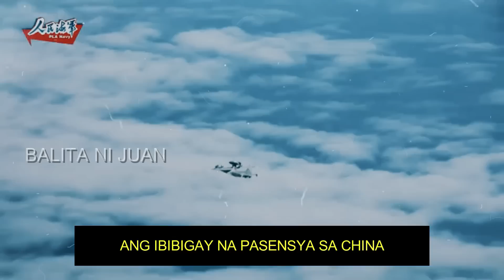NAKAKAGULAT! GRABE PRES BBM! NAGALIT NA! CHINA TINARGET EROPLANO NG PILIPINAS SA WEST PHILIPPINE SEA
BALITA NI JUAN is about selected video clips of latest news and update about what's happening in Philippine Government. Our main goal is to provide information and update to our fellow Filipinos, Senior Citizens, Solo Parents, PWD's, and other sector.